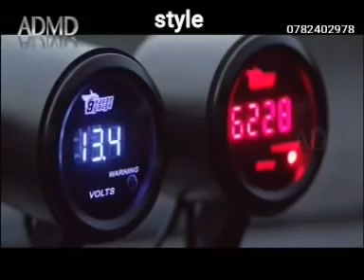Agasobanuye true love by sankara the future